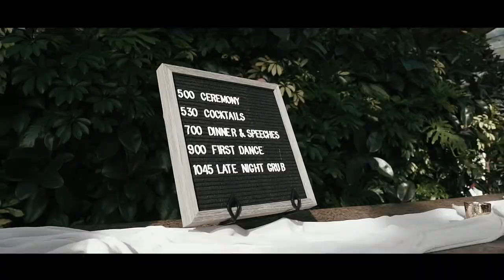Ashley & Cory | Wedding Film | Aquatopia Water Conservatory, Ottawa, ON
Ashley and Cory are quite the power couple. They do it all together. They work hard, play hard, and love infinitely. To top it all, they had a loyal group of family and friends surrounding them at their wedding. Oh, and of course their adorable dog Curby too! What more could you ask for? It’s very clear that they have the rest of their life set up on the right path. With much anticipation, Ashley walked down the aisle to become Cory’s wife in a beautiful ceremony of their love. They fell in love over beer and pizza and that's a tradition worth sticking to for years to come. During the speeches, both sets of parents could not be more proud of these two and welcomed them into each family with trust and respect. Being witness to this day was a true honour and delight. Thank you guys for trusting us to capture your memories! We can’t wait to see what happens next for the Mac Donell’s :)

• Cinematography: Peaking Zebra Productions • Venue: Aquatopia Conservatory • Photography: Willow & Wander Photography • Wedding Dress: Revelle Bridal • Hair Stylist: Pretty Little Secret • MUA: One Fine Beauty • Jewelry: Davie & Chiyo • DJ: DJ ACRO •